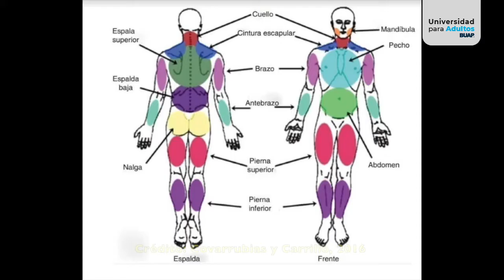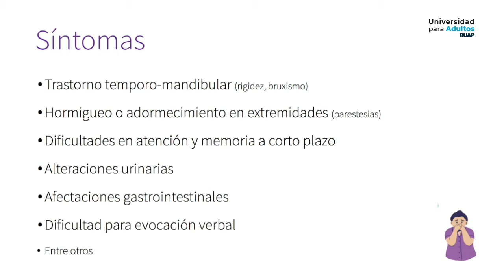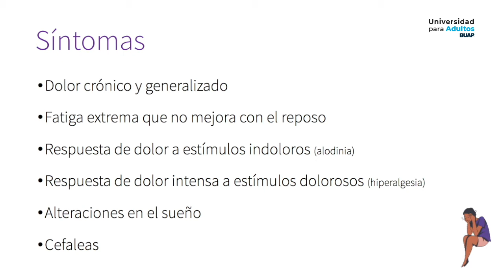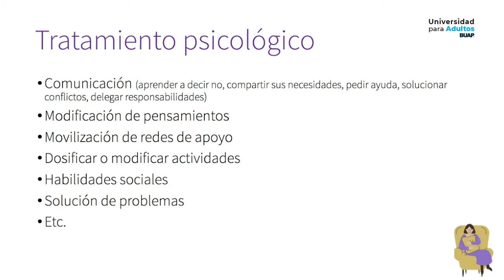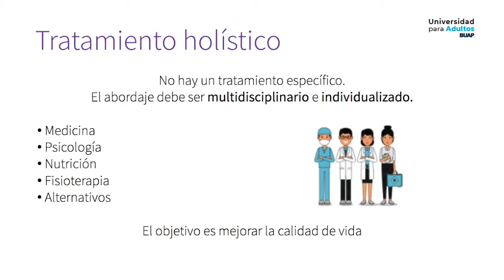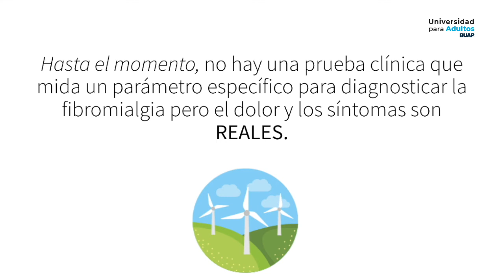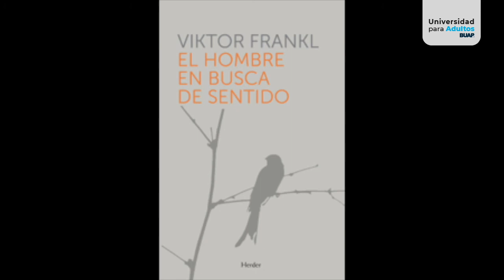Entrevista con la Psic. Andrea García Muñoz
Conocida como “la enfermedad invisible”, la fibromialgia afecta entre 2% y 8% de la población y nueve de cada 10 personas que la padecen, son mujeres. Se trata de un complejo padecimiento, de etiología desconocida, que causa dolor crónico, difuso y generalizado, entre otros síntomas, y para la cual no hay cura.  En consecuencia, su atención requiere un abordaje holístico e interdisciplinario, incluida la terapia cognitiva conductual que contribuye a mejorar la calidad de vida de los pacientes, tema que abordamos en esta charla con la psicóloga y maestra en Medicina Conductual, Andrea García Muñoz.